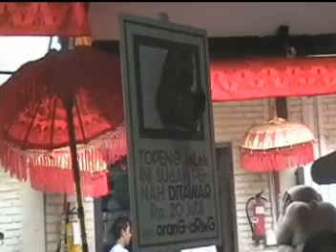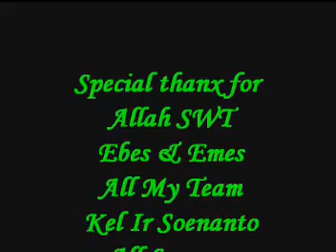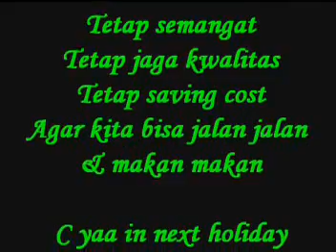Bali tour catering melati 2009